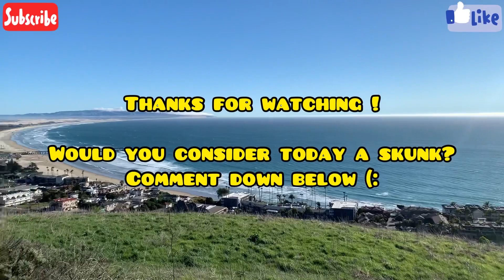Avila Beach | Rock Fishing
Would you consider today a skunk? 🤔
Let me know what you guys think.
Will be bringing out a lot more content for you who are interested, this is only 1 of many to go!

Also.

Helps us get to 100 followers! (: